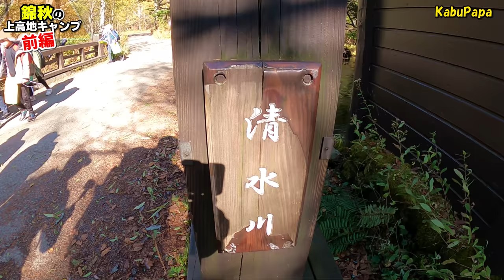4K映像✴︎北アルプス【錦秋の上高地キャンプ】前編 小梨平野営場でモツ鍋と焼肉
概要
2021年10月28日～29日
錦秋の上高地キャンプ(前編)

12時20分 沢渡第3駐車場
13時00分 上高地バスターミナル
13時10分 上高地食堂
13時50分 かっぱ橋
14時00分 小梨平キャンプ場
14時25分 テント設営
18時30分 夕飯